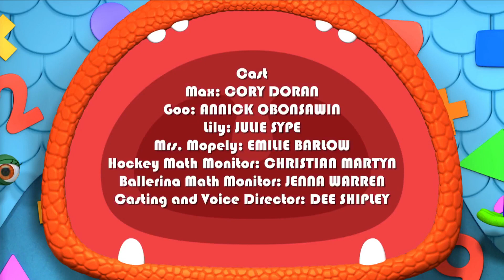Scary Face Picture Day | Monster Math Squad | Cartoons for Kids | WildBrain Wonder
Monster Math Squad 114 - Scary Face Picture Day | Math Cartoons for Kids | HD | Learn Math

Mrs. Mopely is having a terrible time sorting out all the different size scary face masks the little monsters have made for Scary Face Picture Day. Using the secret monster math word MEASURE, the Monster Math Squad sort out the masks and help the little monsters line up into rows for their scary picture!